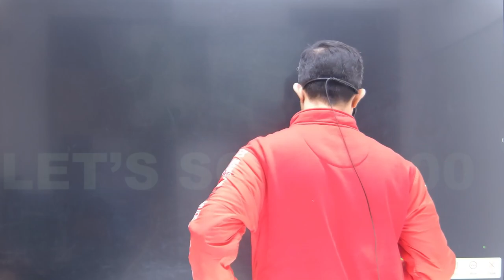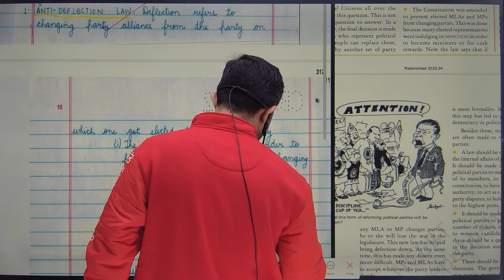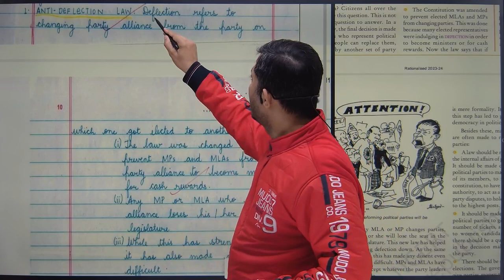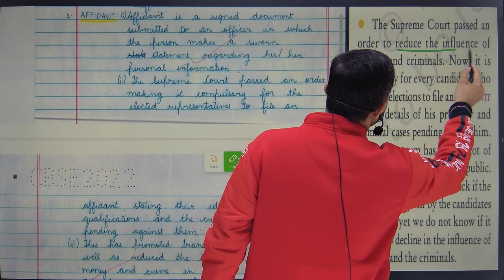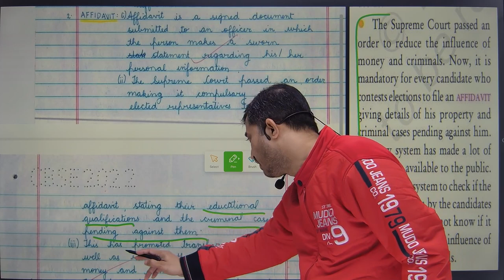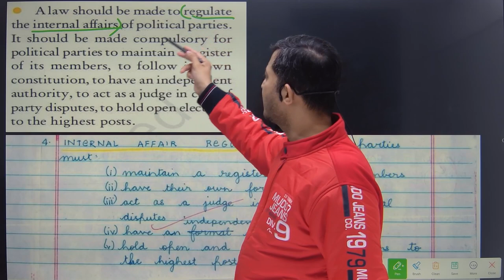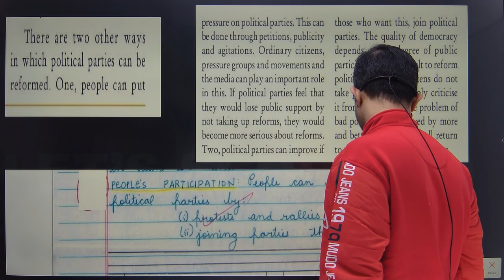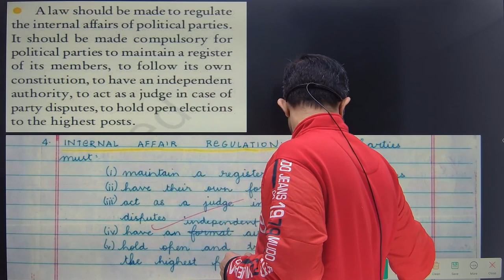TOPPERS' ANSWER WRITING SECRETS | HOW TO WRITE ANSWERS LIKE A TOPPER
In this video I have explained how to write long answers in sst in class 10th board exams. I have also explained how to write answers like a topper. How to write a long answer to score full marks explained

✅Class:- 10
✅Subject:- sst
✅Topic:- long answer writing